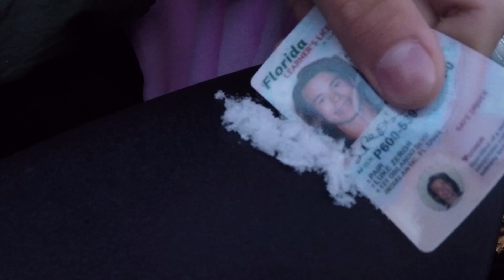HOTS Vlogatta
Head of the South regatta vlog